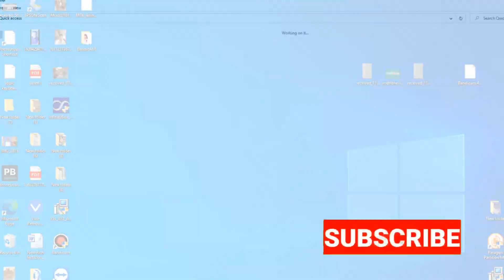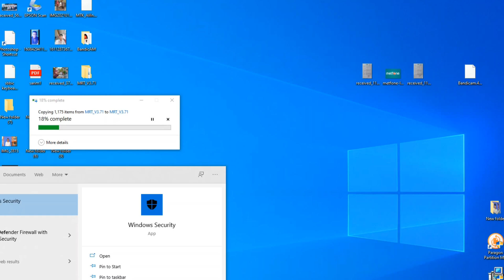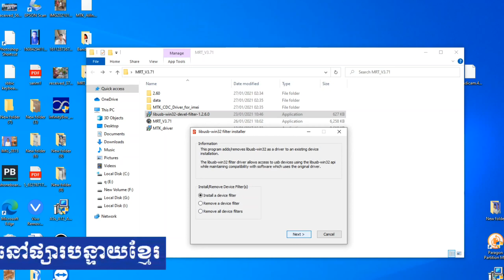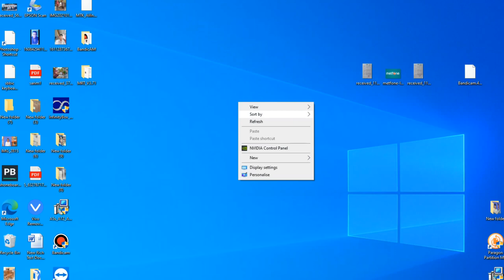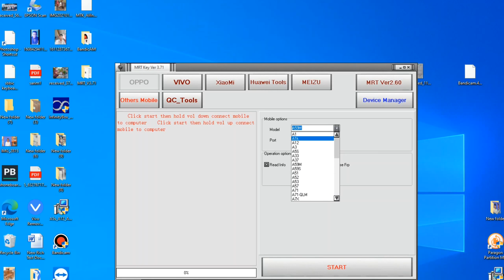របៀបដំឡើងDriver MRT 3.71ដើម្បីReset Oppo A12បាន , how to fix MRT 3.71 not open